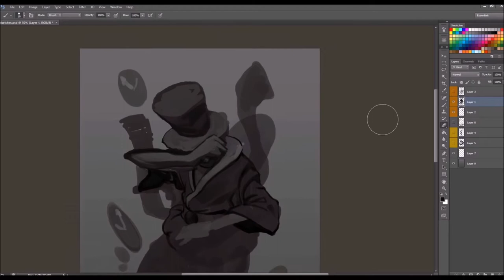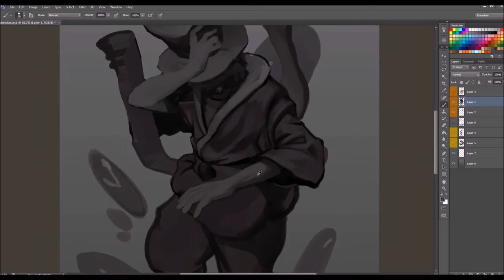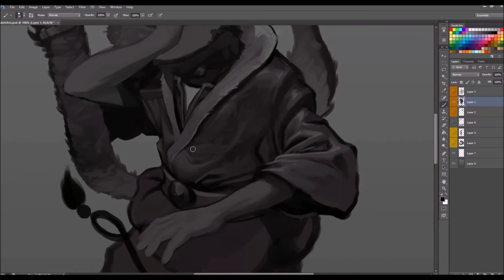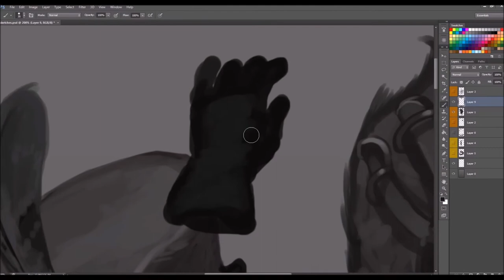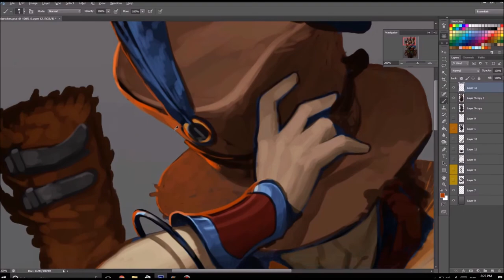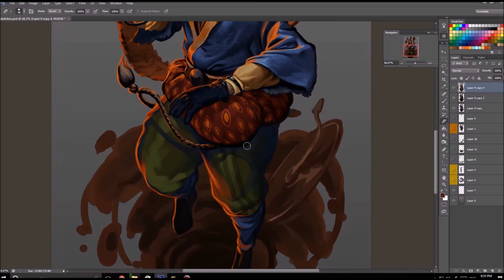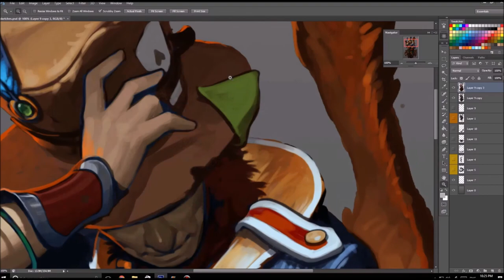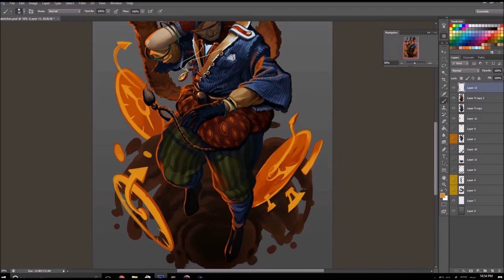Monte Cook Games - Expanded Worlds - Fell Through a Rabbit Hole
New illustration. Enjoy!